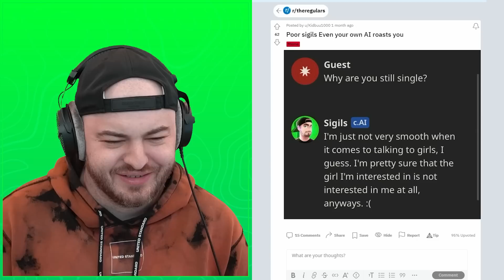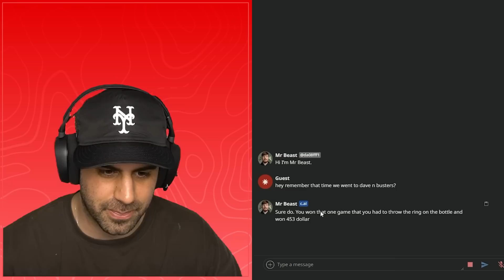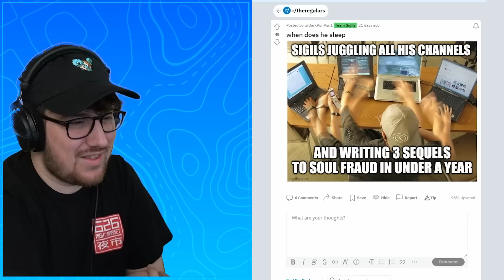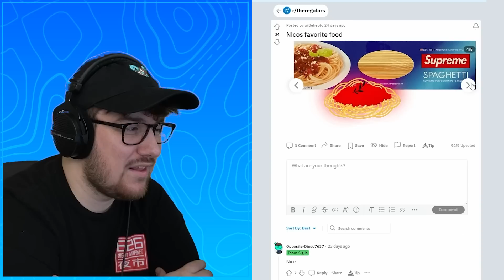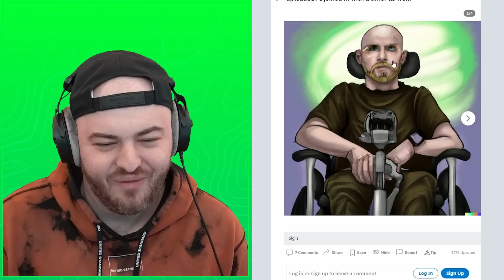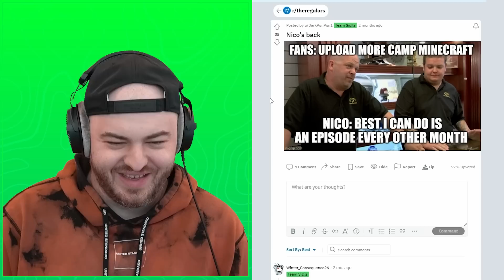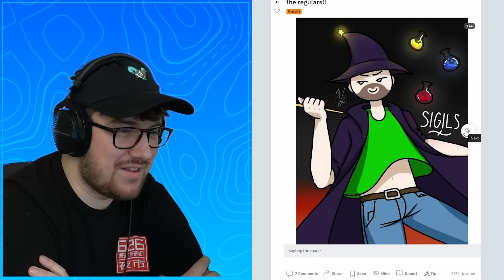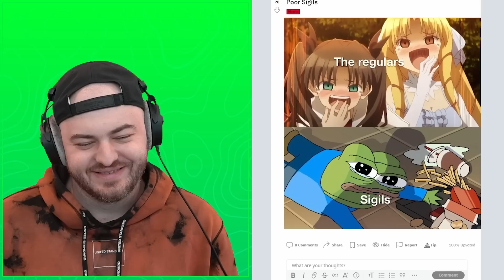ROASTING YouTubers on Reddit (Mean)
Today the @Regulars @BiffleWiffle @Nicovald @sigils ask you to roast them on Reddit and get  their feelings hurt

The Regulars are a group of YouTuber friends named Biffle, Nicovald, and Sigils. On this channel they will be doing a lot of: lifestyle, reactions, vlogs, and challenges!